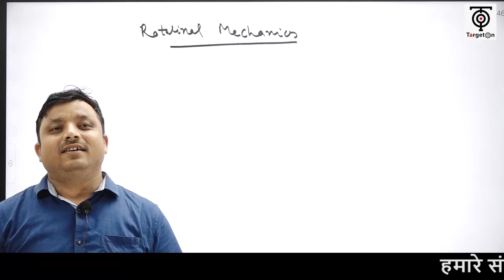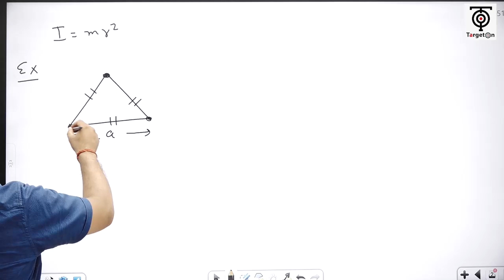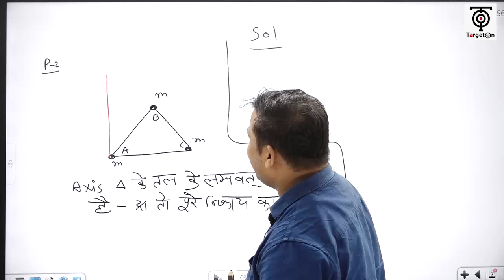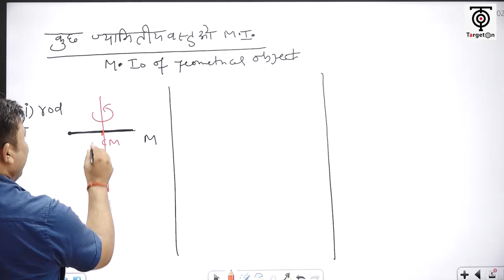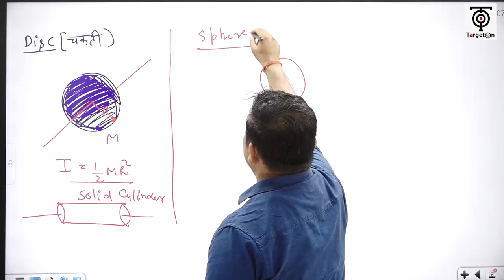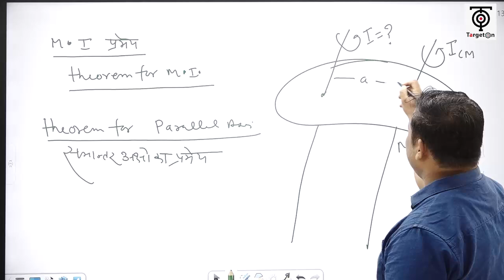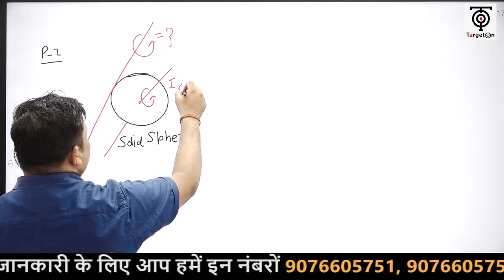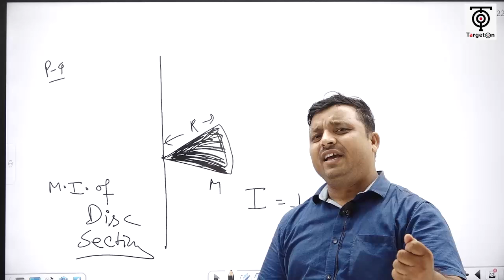UP TGT / PGT - 2022 ll Physics ll Rotational Mechanics (घूर्णन यांत्रिकी) || Vinay Pandey Sir